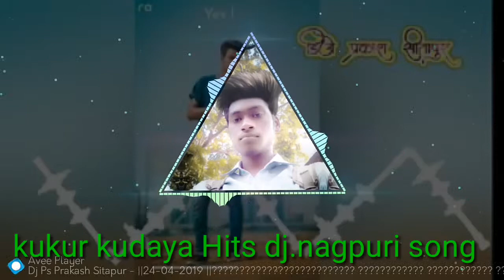Kukur kudaya dj new hits nagpuri song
Rdj.Deven Raigarh ne mixing Kiya h